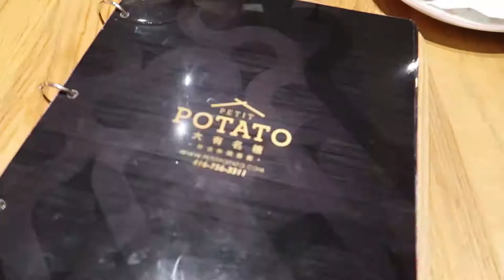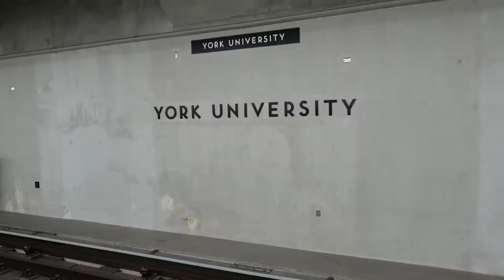Exploring New Subway Station in Toronto!